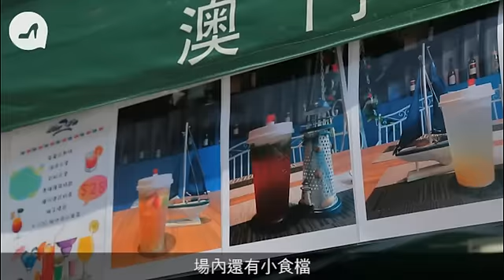Slide The City轉場澳門 騎火烈鳥瀡100米水滑梯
去年在香港舉辦的Slide The City玩到大排長龍，今年來到澳門就任玩不用排餐飽，還有不同的美食、遊戲攤位和音樂會。每天分三個時段，每節人數上限1,400人，第一日人流不算很多。必玩的當然是100米長、6米高的巨型滑梯，但比香港版的300米較短。除可以不同姿勢滑下去，還可玩雙人滑水。滑梯看似不太斜，但在上面的工作人員會把你拉下來，衝力頗大，記者就覺得趴着比坐着還好玩。除了用普通水泡，還可以選夢幻的火烈鳥水泡，不過較容易「反艇」，好睇唔好玩。另外還有水上競技和充氣城堡兩個濕身設施，刺激度就當然不及長滑梯，不過旨在濕身，適合大人小孩一齊玩。